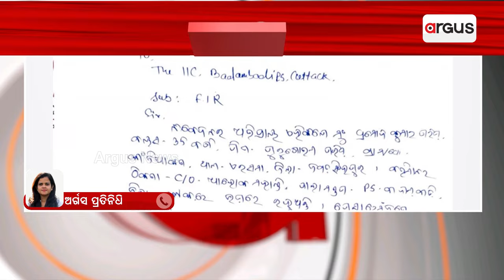ପୁଣି ବିବାଦରେ ହ୍ୟୁମାନ୍ ସାଗର || Humane Sagar Controversy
ପୁଣି ବିବାଦରେ ହ୍ୟୁମାନ୍ ସାଗର । ଓଲିଉଡ ଗାୟକ ହ୍ୟୁମାନ ସାଗରଙ୍କ ନାଁରେ ସାଂଘାତିକ ଅଭିଯୋଗ । ଗୀତିକାର ପ୍ରମୋଦ ପରିଡ଼ା, ହ୍ୟୁମାନଙ୍କ ନାଁରେ ଆଣିଛନ୍ତି ଅଭିଯୋଗ । ଗତକାଲି ହ୍ୟୁମାନଙ୍କ କିଛି ଲୋକ ପ୍ରମୋଦଙ୍କୁ ବଳପୂର୍ବକ ଉଠାଇ ନେଇ ଥିଲେ । ହ୍ୟୁମାନଙ୍କ ଅଫିସରେ ମାଡ଼ ମାରିଥିଲେ । ଏନେଇ ପ୍ରମୋଦ କଟକ ବାଦାମବାଡ଼ି ଥାନାରେ ଅଭିଯୋଗ କରିଛନ୍ତି ।